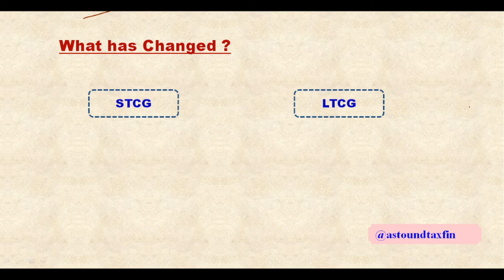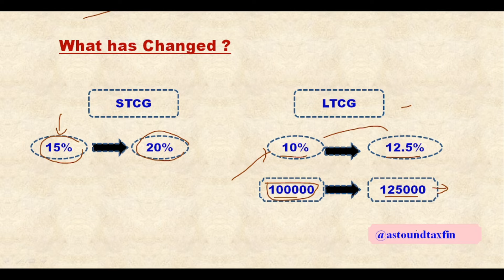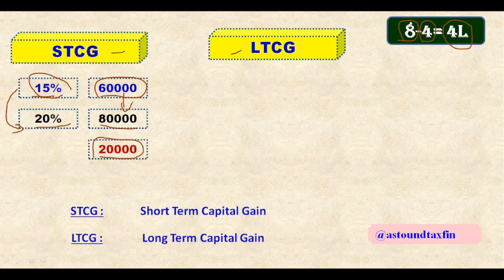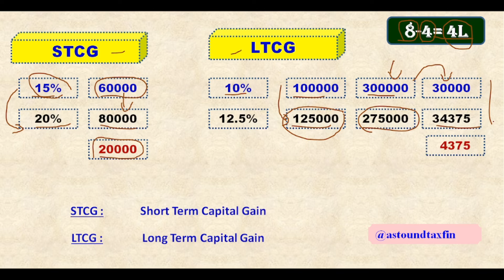Mutual Fund की कमाई पर Capital Gain Tax : 4 लाख पर कितना टैक्स देना होगा ? Union Budget 24